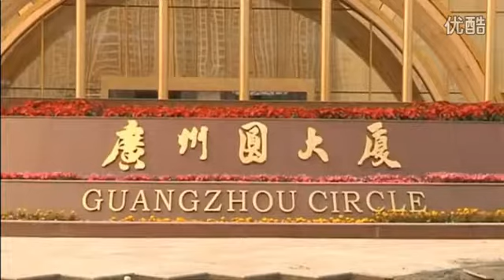REUTERS Guangzhou Circle Landmark finished construction job 路透社：中国“广州圆”大厦竣工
REUTERS ：中国“广州圆”大厦竣工